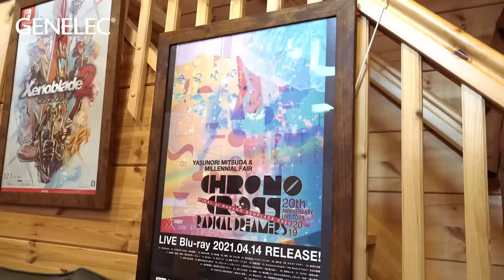One on One with Yasunori Mitsuda | A game music icon powered by The Ones & GLM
Perhaps you’ve played Chrono Trigger, Xenogears, or any of the more than 60 games that Yasunori Mitsuda has worked on in his illustrious career spanning almost 30 years?

In this exclusive One On One Interview with Genelec, Yasunori reveals how he quit his day job to start a freelance career and design his own studio space. Today, his studio is well established under Yasunori’s company name ‘PROCYON STUDIO’, and he’s come to rely on his Smart Active Monitor setup of five Genelec 8351B three-way coaxial monitors and two 7370A subwoofers for his ideal sound.

Yasunori says that GLM provides the key to extracting the maximum performance from his Genelec monitors. It’s allowed him to avoid negative acoustic effects in his main room, and to move his monitors to a second room whilst keeping the same listening experience that he trusts.
So come and experience his great music and hear his thoughts on optimal studio monitoring.